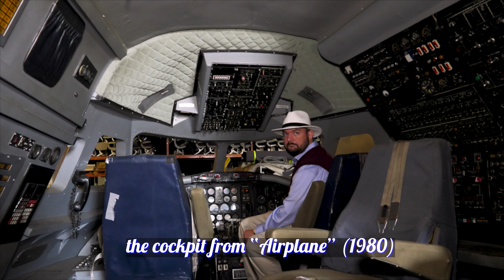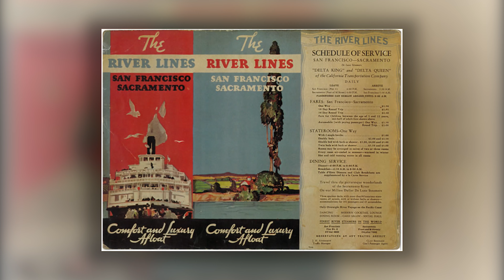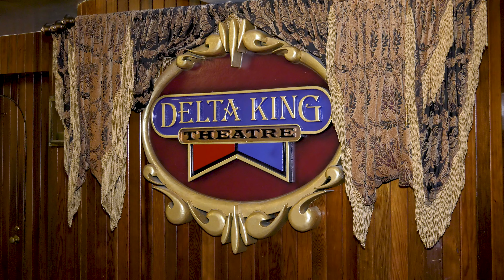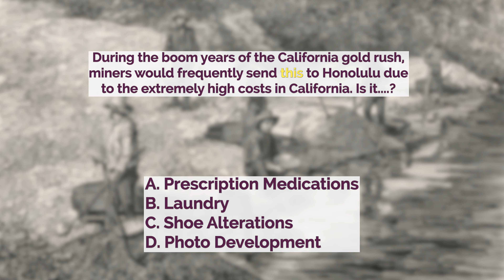The States You Think You Know- CALIFORNIA (Ep 3)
“The States You Think You Know” is a light-hearted travel series where the host visits unique locations across the country including unusual hotels, restaurants, and towns.

This week, we explore fun places to visit in California. There are a lot of unique things to do in California, and this state provides plenty of diversity when it comes to entertainment. In this episode, we visit Treebones Resort, The Delta King Hotel, Beetle House LA, Air Hollywood, The Milk Tavern, and the original Bat Cave.